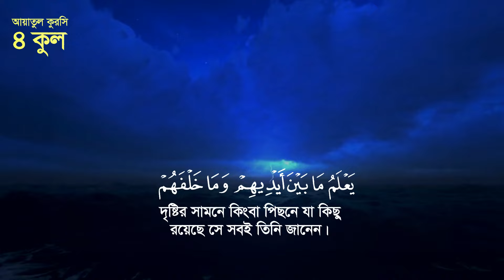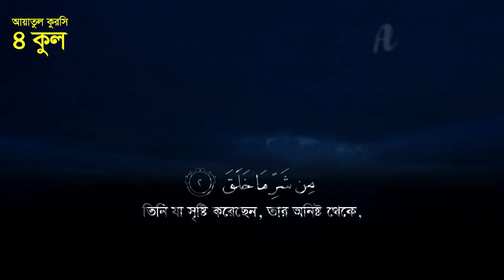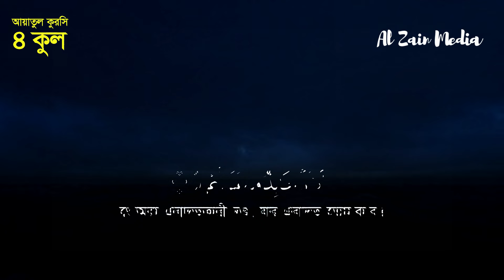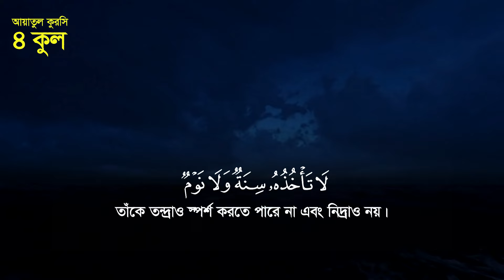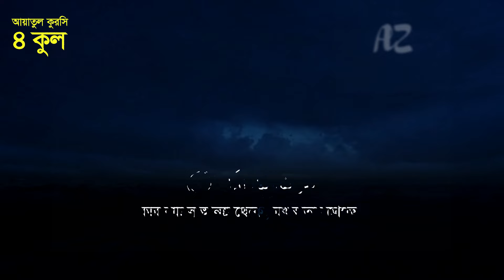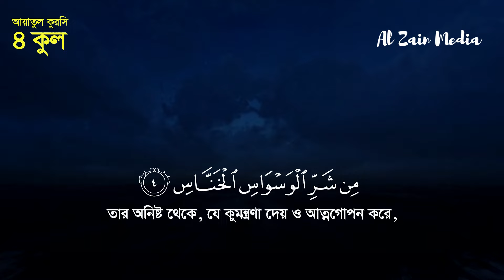৪ কুল এবং আয়াতুল কুরসি ┇ 4 Quls & Ayatul Qursi (Be Heaven) recited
আসসালামু আলাইকুম  ওয়া রাহমাতুল্লাহি ওয়া বারাকাতাহু সম্মানিত প্রিয় ভাই ও বোনেরা।
ইন্টারনেট কে আপনার জন্য আল্লাহর পক্ষ থেকে রহমত হিসেবে গ্রহণ করুন দ্বীনি
 কাজে ব্যবহার করুন বেহায়াপনা অশ্লীলতা ও নির্লজ্জতা থেকে দূরে থাকুন আল্লাহর কে খুশি করুন জান্নাত কে সহজ করুন সবাইকে বিনীত অনুরােধ করছি ইনশাআল্লাহ আমাদের ইউটিউব চ্যানেলটি সাবস্ক্রাইব করে পাসে থাকা বেল বাটনটি ক্লিক করুন আমাদের ভিডিও সবার আগে পেথে এবং আপনজনদের সাথে শেয়ার করুন আপনজনদের কে কোরআন ও সহীহ সুন্নাহ এর জ্ঞান অর্জন করতে সহযােগিতা করুন ইনশাআল্লাহ আমাদের সাথেই থাকুন এবং সহযােগিতা করুন দ্বীনি কাজে একমাত্র সর্বশক্তিমান আল্লাহর সন্তুষ্টি অর্জনের উদ্দেশ্যে জাযাকাল্লাহ খাইরান
 🤲অফুরন্ত অগণিত অসংখ্য সবসময়ের জন্য সব ভালাে কাজের জন্য দু'আ রইল।

@Al Zain Media Jazakum Allahu Khairan.